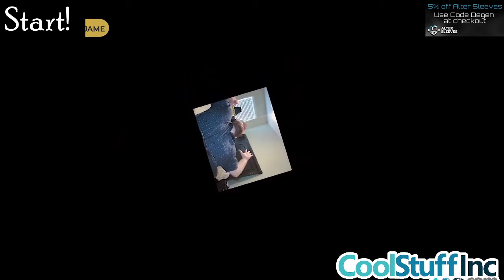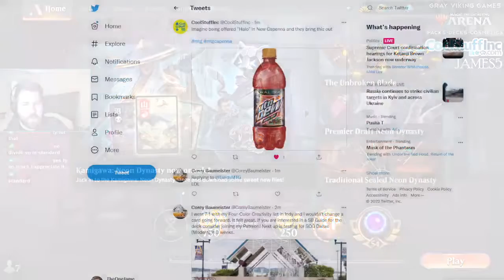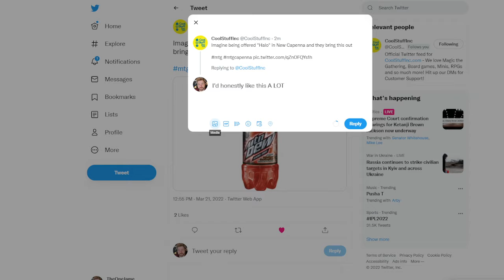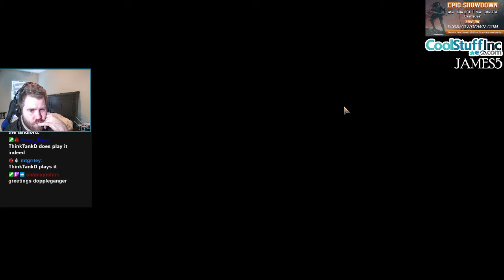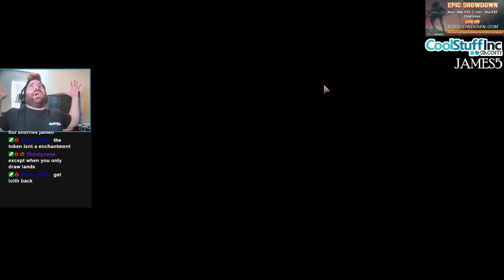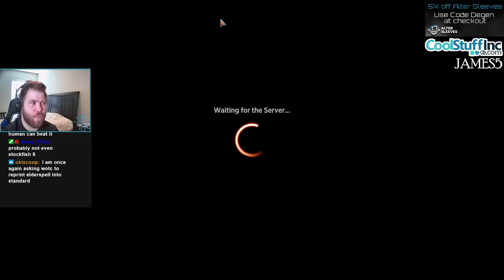[Standard] Esper Planeswalkers | Mar 21, 2022